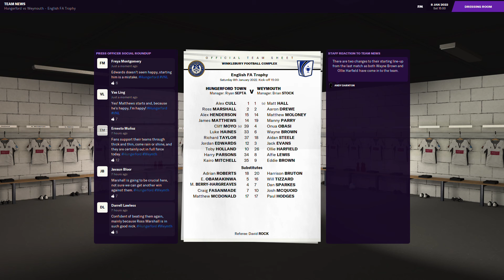FA Trophy | Hungerford v Weymouth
Fourth Round
Winklebury Football Complex
8th January 2022